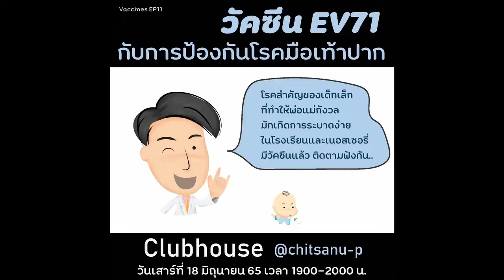CH Vaccines EP11 วัคซีน EV71 กับการป้องกันโรคมือเท้าปาก